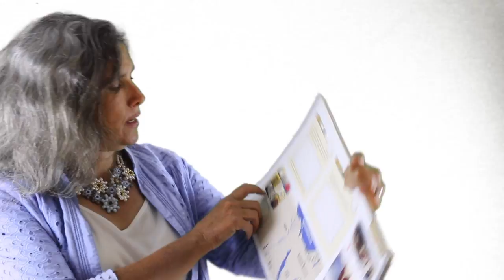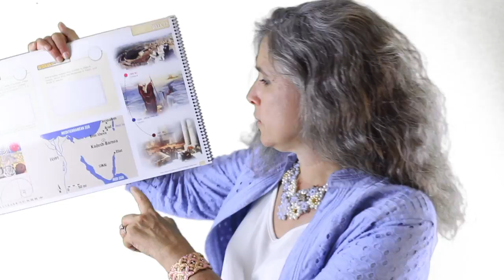Eden Hope Academy Cycle 1 Week 12 Draft Cut